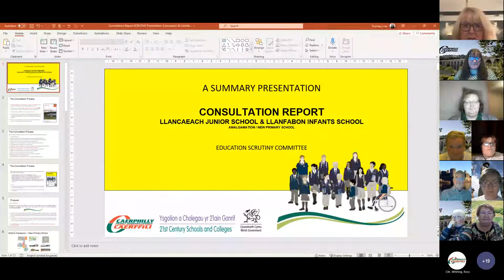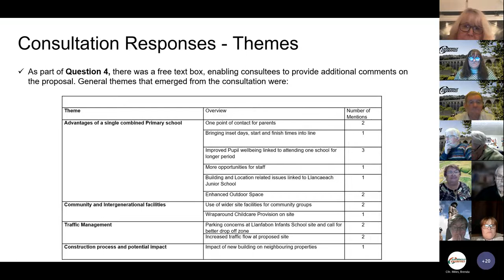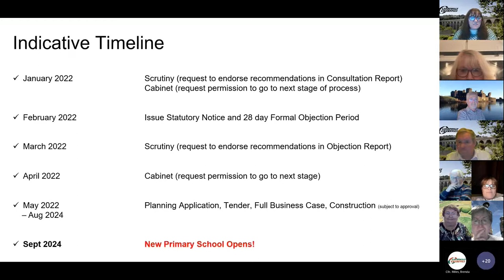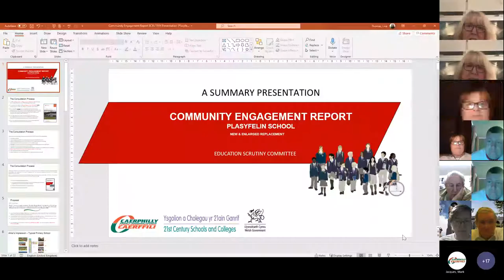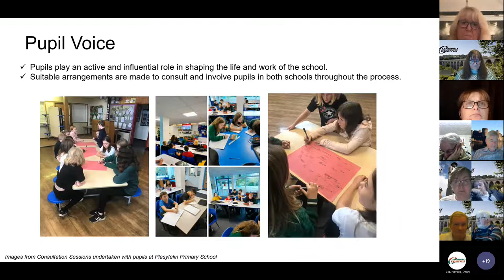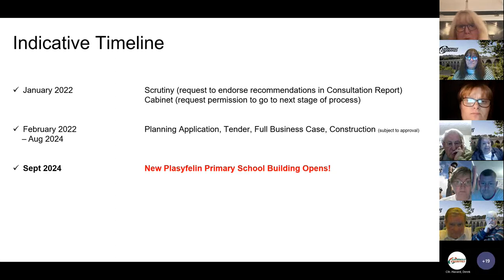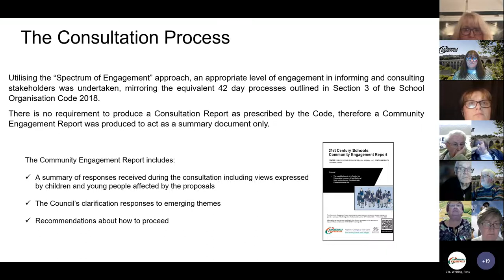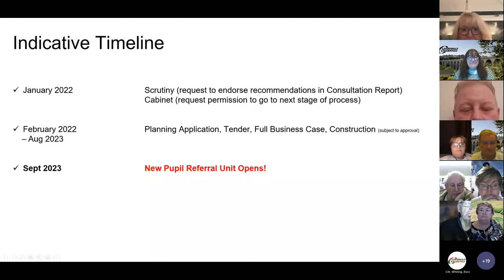Education Scrutiny Committee 10th January 2022 20220110 173010 Meeting Recording